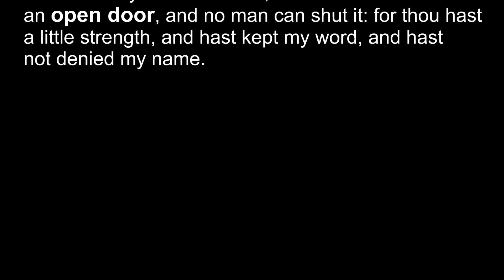Saturday Night Service - Reverend Arden Bustard - Spiritual Immunity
Bibleways' anniversary service with Reverend Arden Bustard preaching on "Spiritual Immunity"